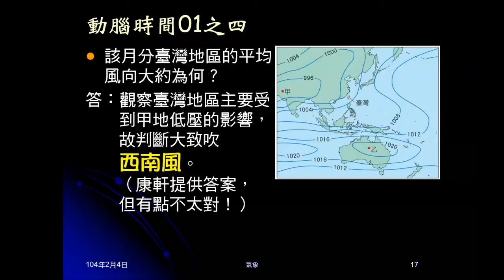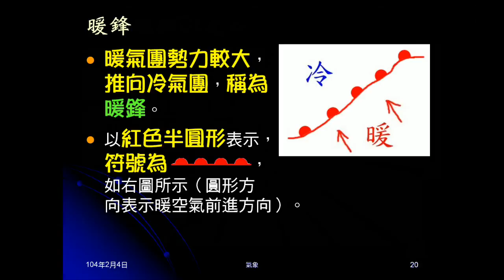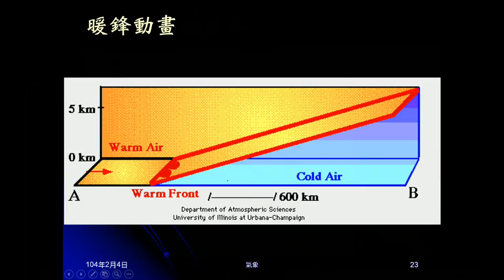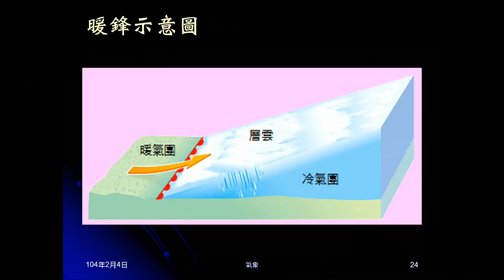103學年地科 大氣24：鋒面簡介、暖鋒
簡介鋒面的意義、種類，臺灣可見的鋒面及原因。說明何謂暖鋒，包含意義、符號、現象，並說明為何是鋒前雨。